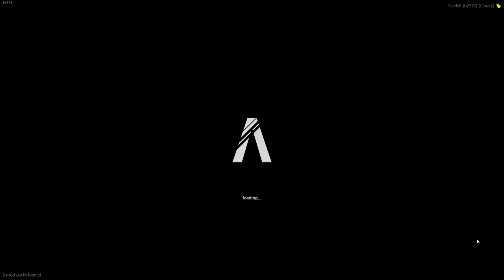GTA 5 ROLEPLAY BRASIL - FAVELA DE MULAS / O CONTATINHO... - (14ª TEMPORADA EP 02)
Fala pessoal, bora assistir GTA 5 ROLEPLAY BRASIL - FAVELA DE MULAS / O CONTATINHO... - (14ª TEMPORADA EP 02)